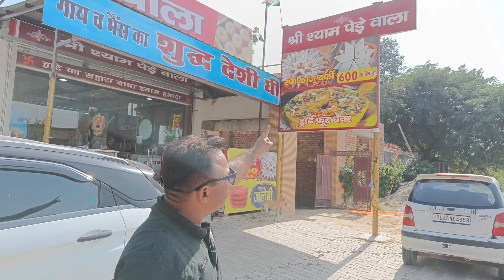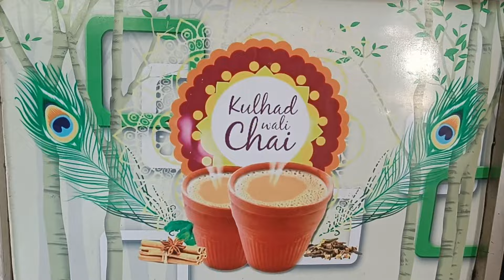Famous Shri Shyam Pede Wala || Street food || Sonipat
peda sweet,
diwali sweets,
indian sweets,
simple sweets,
milk powder sweets,
homemade sweets recipe,
instant sweets,
easy sweets recipe,
diwali sweets recipe,
milk powder sweets recipe,
indian sweets recipes,
peda recipe,
quick and easy sweets recipe,
diwali special sweets recipe,homemade peda recipe,
pedha recipe,
quick and easy sweet recipes indian,
homemade milk peda,
2 ingredients peda,
peda recipe without mawa,
peda recipe at home,
easy peda recipe
Shyam pede wala